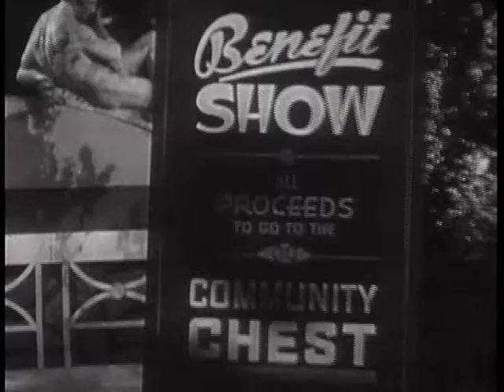Lights of Old Santa Fe 1944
In their second film together, Roy Rogers and Dale Evans headline this modern western tale of romance and adventure.